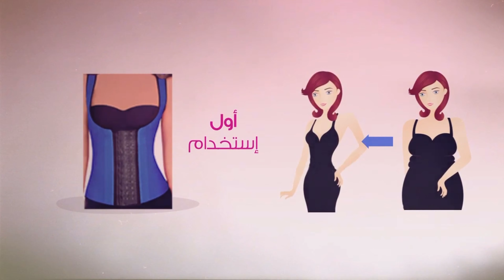مشد ان شيري 2021 الكولومبي الحراري الأصلي الشهير مشد ان شيري (Ann Chery) لنحت الخصر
مشد ان شيري الكولومبي الحراري الأصلي الشهير مشد ان شيري (Ann Chery) لنحت الخصر واعطاء الجسم مظهر نحيف في الخصر و كبير في الأرداف كالمشاهير. يشد البطن بشكل كبير وينسق القوام ويقوم الظهر. المشد الشهير يضب البطن والخصر بشكل خاص. خامة قويه من ثلاث طبقات من اللاتيكس (Latex) الحراري الرياضي تعمل على زيادة التعرق لحرق الشحوم. مغلفة بخامة قماشية لتعطي مظهر أنيق للمشد. يمتاز بوجود أسياخ مرنه جانبيه و خلفية. بالاضافة إلى ثلاث درجات من حلقات الربط لأقسى درجات ضب البطن للداخل.

مشد مخصص للقضاء على بروز البطن وحرق الدهون المحيطه بالبطن
يساعد علي شد عضلات البطن
يمكن استخدامه في المنزل او العمل اوالصالة الرياضية
يحسن من انتصاب الجسم ويظهره بقوام جميل
يمكن توسيعه وتضييقه بمشابك تأتي بثلاث درجات
يمكن ارتدائه تحت الملابس العادية دون ملاحظة ارتدائه
قابل للغسل دون أن يؤثر ذلك على جودته